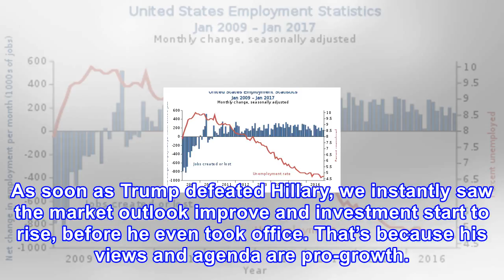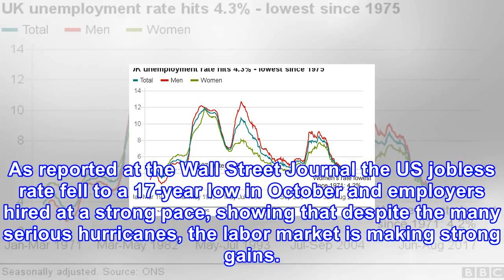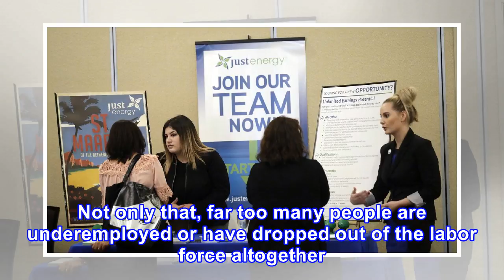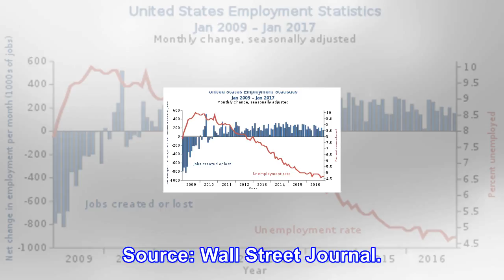Great again: us unemployment drops to lowest rate in 17 years!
It’s amazing how much can change over the course of the year. Not only that, how mere perception can be just as effective, if not more so, than actual policy. When Trump burst onto the scene, the economy was in the dumps for multiple reasons. Obama’s disastrous policies did nothing to alleviate unem...